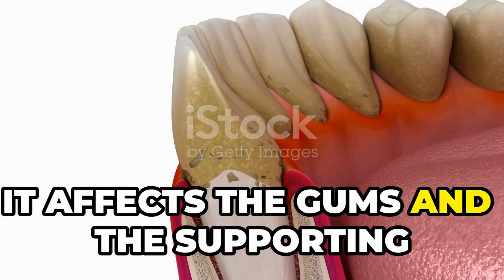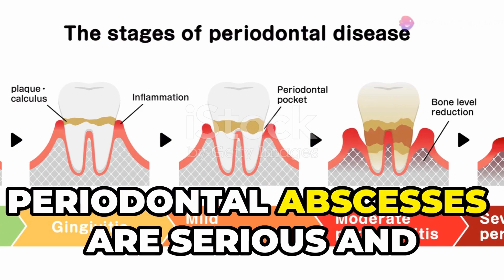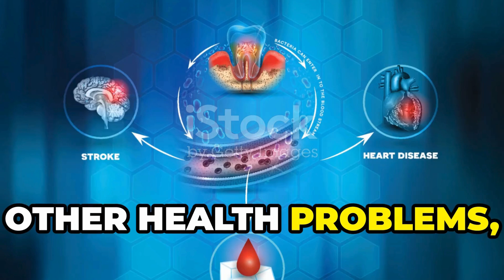Dental Abscess ( PERIODONTAL ABSCESS ) - Causes And Symptoms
Periodontal abscesses, is a common yet serious dental issue.
Understand how bacterial infections, untreated gum disease, and dental injuries can lead to the development of a periodontal abscess.
Learn to identify the signs such as severe pain, swelling, redness, and pus discharge that indicate the presence of a periodontal abscess.

Useful Links :
Understanding Dental Abscess -

Keep Smiling ! Stay Healthy !

The information provided on this channel is for educational and informational purposes only and is not intended as a substitute for professional dental advice, diagnosis, or treatment. Always seek the advice of your dentist or other qualified healthcare provider with any questions you may have regarding a medical condition or treatment. Never disregard professional medical advice or delay in seeking it because of something you have heard or seen .

If you think you may have a dental emergency, call your dentist or go to the nearest emergency room immediately.